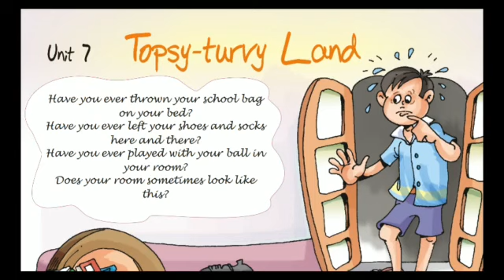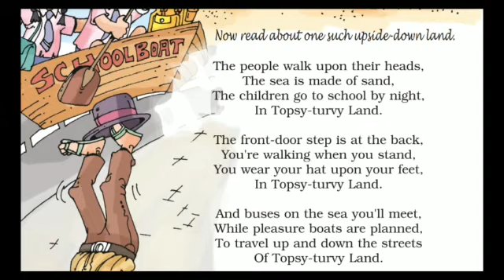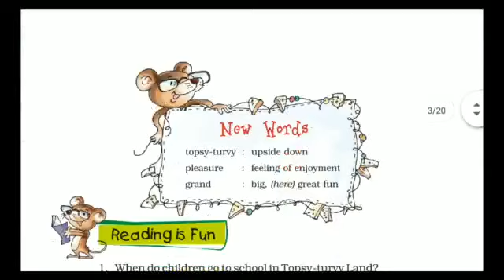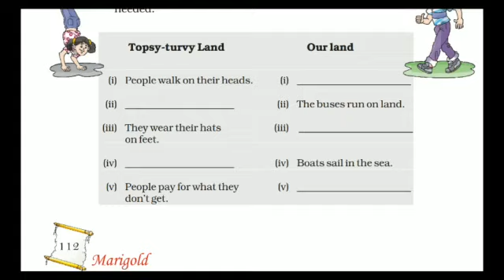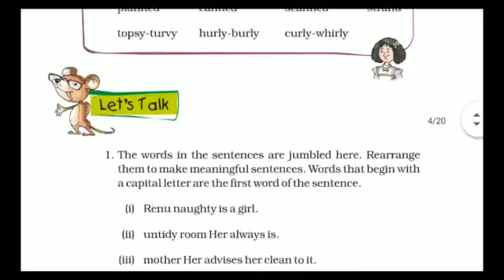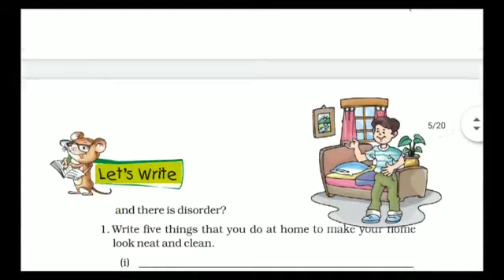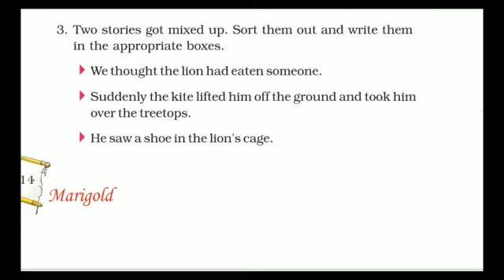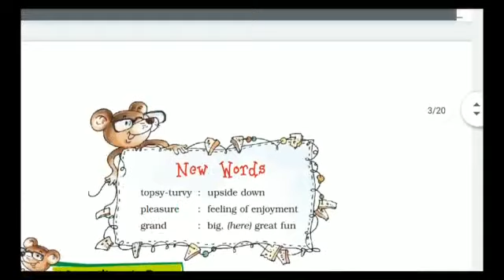Topsy-turvy Land by H.E.WILKINSON - Part 2 ~ Summary and Exercises Explanation - Class 5 Marigold